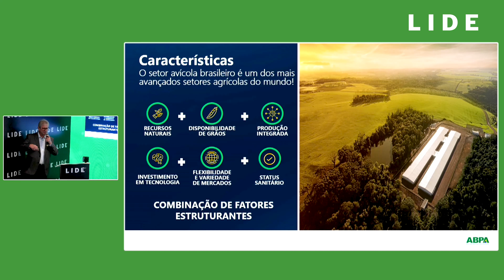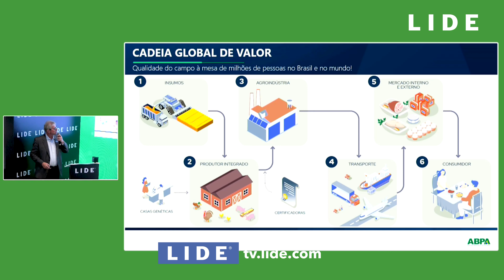SEMINÁRIOS LIDE | Érico Pozer: "O setor de avicultura no Brasil tem muita tecnologia investida"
O Seminário LIDE Agronegócios, em parceria com o Estadão, reuniu na CASA LIDE, em São Paulo, mais de 150 pessoas para discutir as potencialidades do agro brasileiro.

Especialistas, autoridades públicas e grandes líderes traçaram caminhos para os novos modelos de financiamento, investimento e crédito, e também os principais desafios da atualidade para o produtor rural.

Roberto Rodrigues, embaixador da FAO para o Cooperativismo e ministro da Agricultura (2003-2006), Silvia Massruhá, presidente da Embrapa, Guilherme Piai, secretário executivo da Secretaria de Agricultura e Abastecimento do Estado de São Paulo foram alguns dos expositores que participaram do evento.